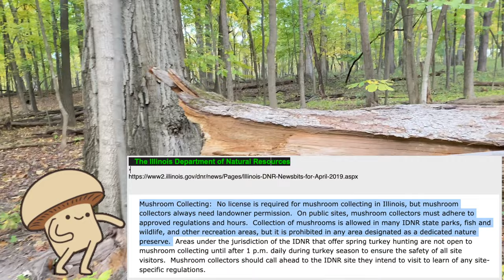Foraging Adventure ~Wild Edible Mushrooms~ 【Hen of the woods】How to cook Maitake mushroom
It is autumn, the season of appetite. We went mushroom hunting in a woods in the Nothetn part of Illinois.
Hen of the woods, Maitake mushrooms were our main prize.
We succeeded in finding not only maitake mushrooms but also other edible mushrooms called puffballs.
In this video, we also introduce how to make maitake mushroom pizza toast.

食欲の秋ということで、近くの林にきのこ狩りに行ってきました。
御目当ては、マイタケです。
ちなみに舞茸だけでなく、パフボールズという他の食べられるキノコも見つけることに成功しました。
このビデオでは、マイタケを使ったマイタケピザトーストの作り方もご紹介しています。

~Music~
Title :  We March Together
Artist:  Patrick Patrikios
Genre: Pop | Inspirational